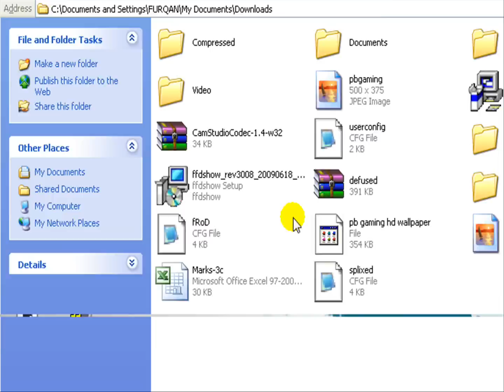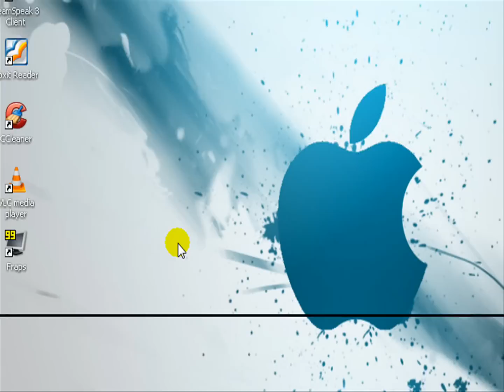PUT AND EXECUTE CONFIG FILE (CFG) IN CS 1.6